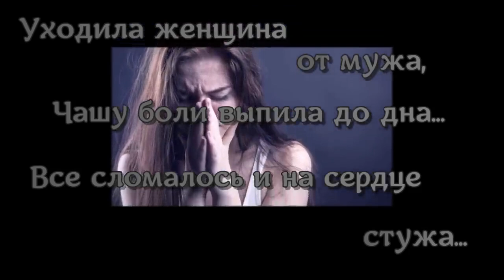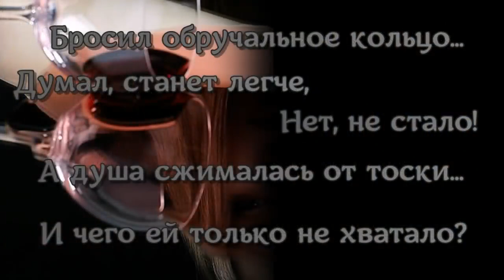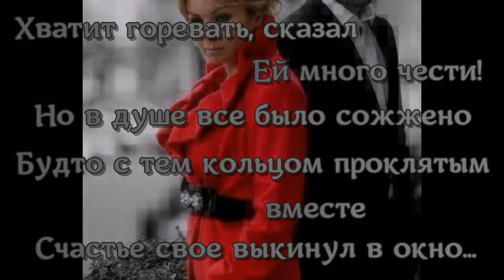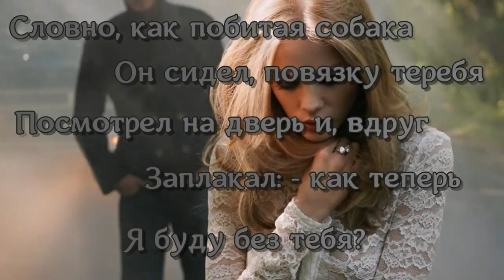ПЕРЕВОРАЧИВАЕТ, РВЕТ ДУШУ! - УХОДИЛА ЖЕНЩИНА ОТ МУЖА... - ТОЧКА НЕВОЗВРАТА - МУЗ. СЕРГЕЙ ЧЕКАЛИН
Доброго времени суток, дорогие друзья! Предлагаем Вашему вниманию замечательные стихи "Точка невозврата" - автор - Елена Черных.
Стихи - ЕЛЕНА ЧЕРНЫХ - страничка на сайте стихи.ру -
Музыкальное сопровождение - композиция "Долгий путь" - автор и исполнитель музыки Сергей Чекалин - офиц. канал -
Стихи и музыка взяты из открытых источников сети интернет.
Публикация данного контента не преследует и не имеет коммерческой выгоды для канала. Если Вы являетесь правообладателем данных стихов, а также правообладатель задействованной музыки и против публикации видео, претензии по поводу направлять на эл. адрес, указанный ниже и по вашему требованию видео будет удалено в течении 24 часов. Спасибо.